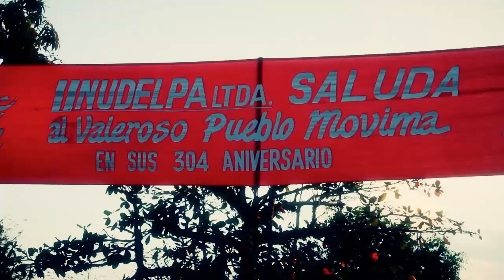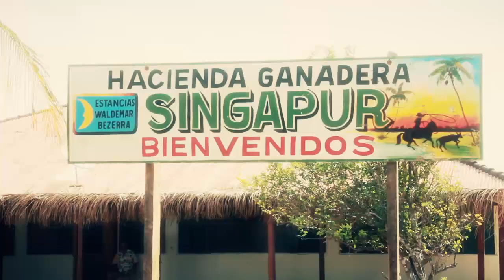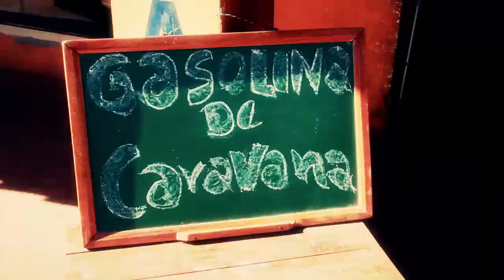16 CARAVANA UTV BOLIVIA 2012